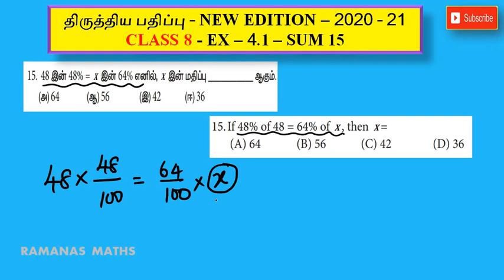CLASS 8 - REVISED EDITION - EX 4.1 - SUM 15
RAMANA'S MATHS CLASS 8 REVISED EDITION SOLUTIONS FOR SAMACHEER SYLLABUS.